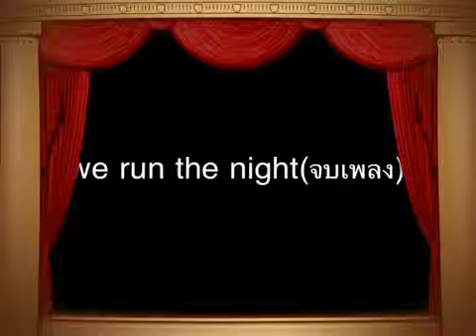We run the night w/kru boat BB Diva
My street dance w/kru boat